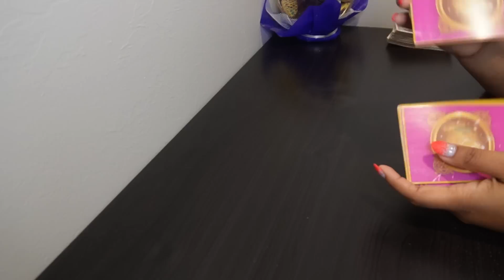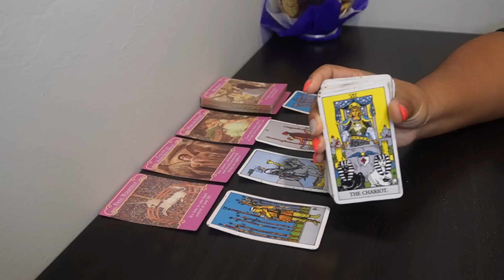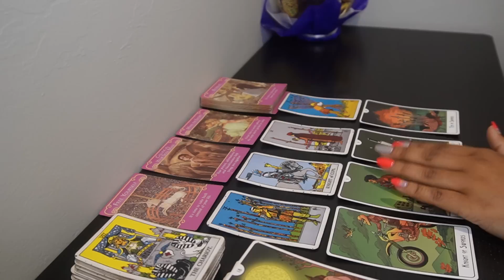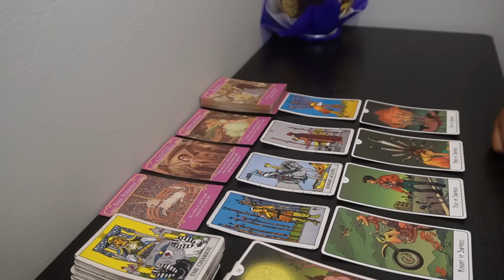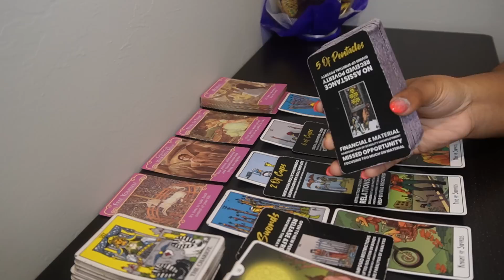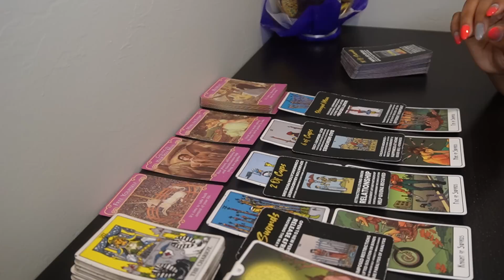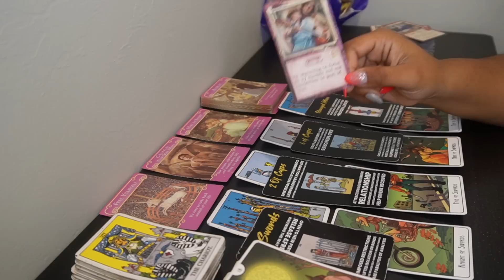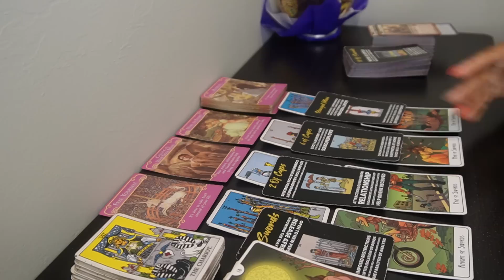GEMINI!♊THE SEPARATION IS PAINFUL FOR THEM 💔😩Tarot LOVE Reading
AFFLIATE LINKS:
Try MysticSense FREE!

6608 N. WESTERN AVE
# 3022